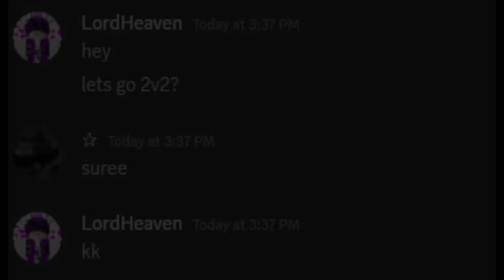I 2v2'd With LORDHEAVEN In The Strongest Battlegrounds..